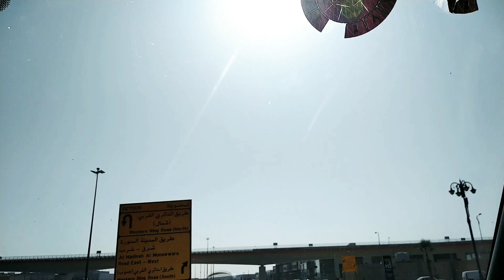Road to forever ❤️